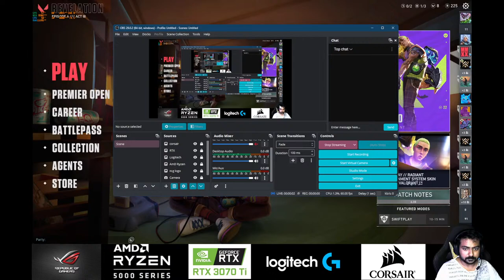Valorant Grind || PLAT 2|| NyXen Gsming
🔶🔸🔶🔸   P.C. Specs  🔸🔶🔸🔶

RAM - 32 GB G.Skill Trident Z
GPU - ZOTAC RTX 3070 TI AMP XTREME HOLO
Storage - SAMSUNG 970 Evo Plus
Headphone - LOGITECH G Pro X
Keyboard - ASUS ROG CLAYMORE II
Mouse - LOGITECH G Pro X Superlight Whte
Cpu Cooler - DEEPCOOL Castle 360Ex 360mm Liquid Cooler
Case - LIAN-LI O1 Dynamic XL ROG EDITION

🔶🔸🔶🔸   About  🔸🔶🔸🔶

•Sandeep Bhattacharjee
•Education: Hospitality Management
•Age: 30
•Location: Howrah, West Bengal